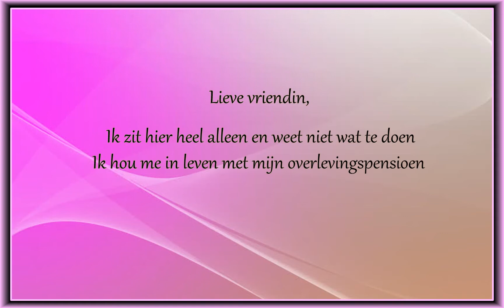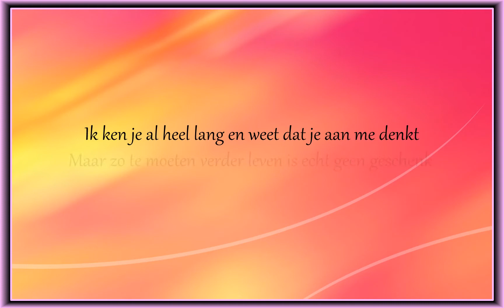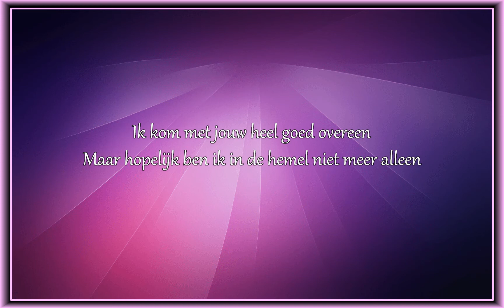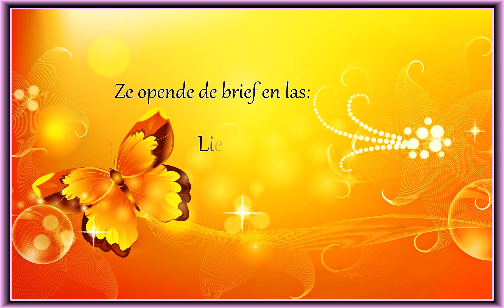"Een brief"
Deze video gaat over eenzaamheid
De verborgen eenzaamheid is een tekortkoming in onze samenleving
Vooral ouderen mensen kunnen het zeer moeilijk hebben.
Ik heb er een tekst over geschreven en een video van gemaakt